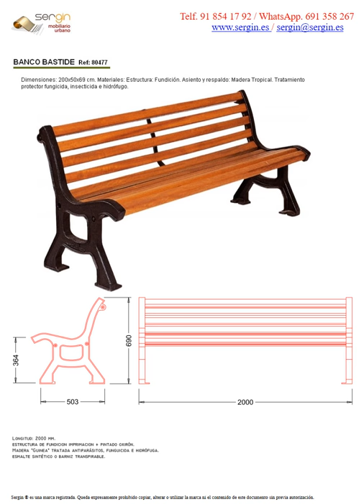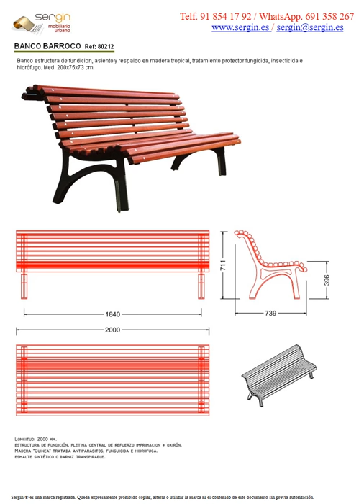Catálogo de bancos urbanos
En este vídeo animado le mostramos los modelos de bancos urbanos  de que disponemos.